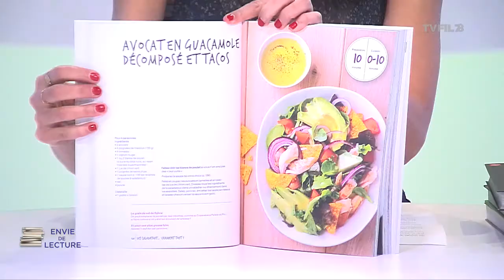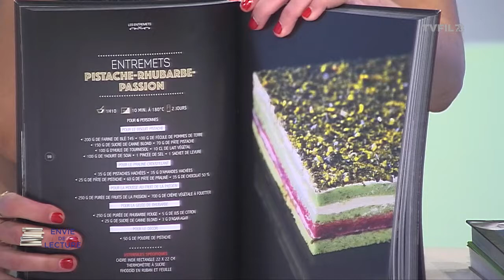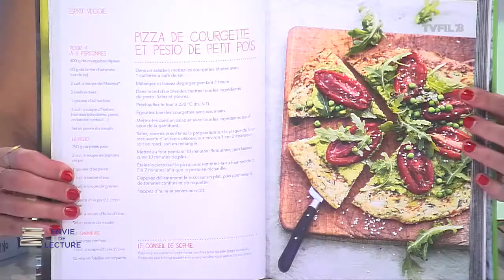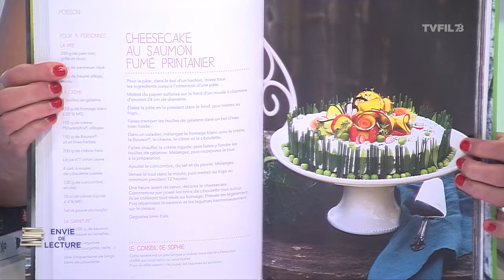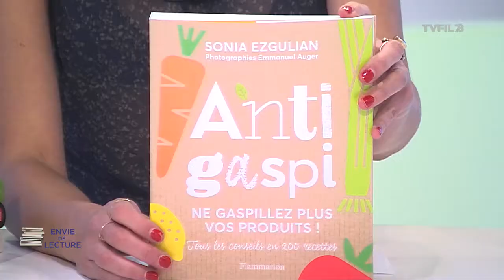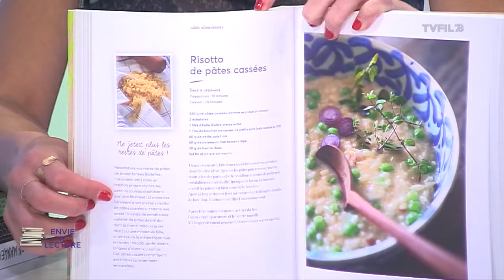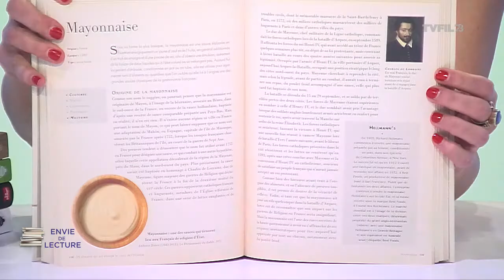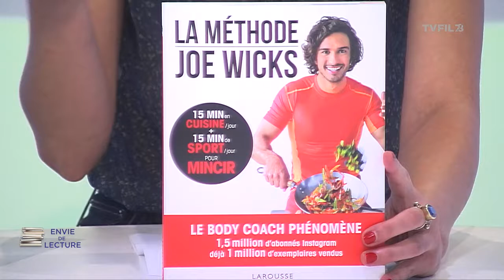Envie de Lecture - Sélection "Livres de cuisine"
L'émission qui donne envie de lire, présentée par Isabelle Peracchi. Cette semaine retrouvez une sélection de livres de cuisine.